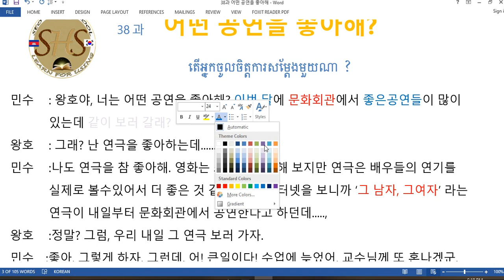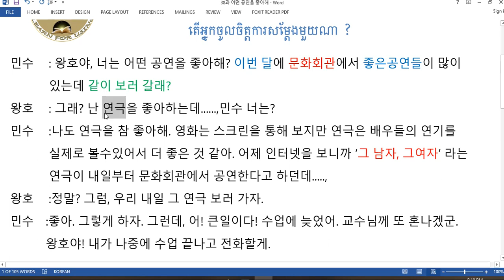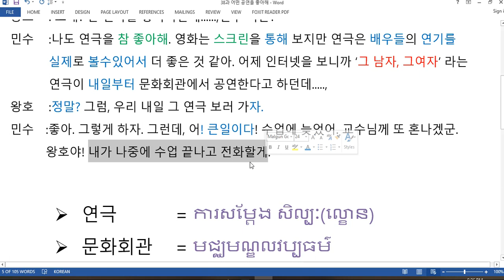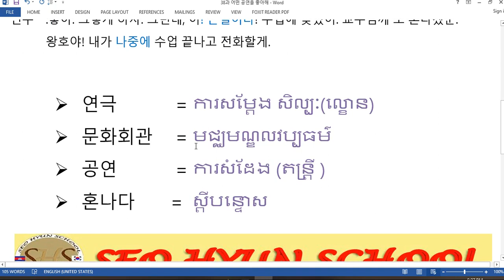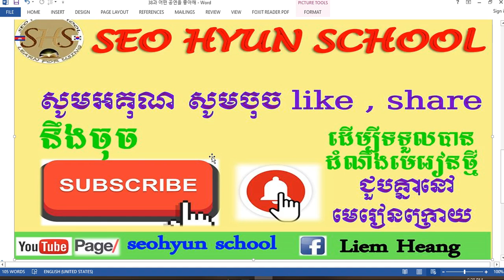38과 어떤 공연을 좋아해? តើអ្នកចូលចិត្តសិល្បៈអ្វី?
- ការសន្ទនា ពីចំណង់ចំណូលចិត្តសិល្បៈ
-​ ភាពខុសគ្នានៃការសម្តែង ការមើលតាមអេក្រង់ នឹង មើលផ្ទាល់
- ការបបួលគ្នា នឹង សួរគ្នា ពីចំណង់ចំណូលចិត្ត